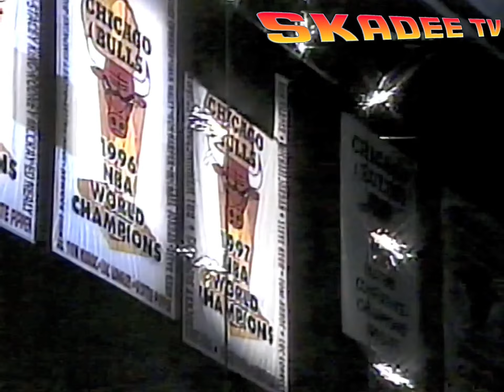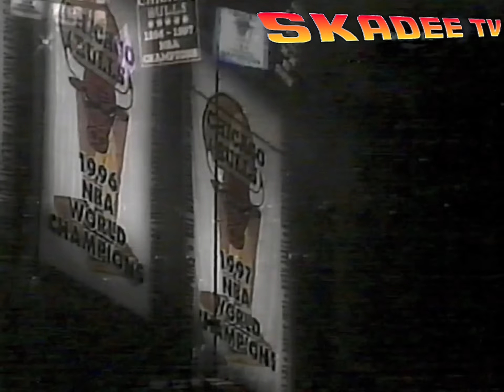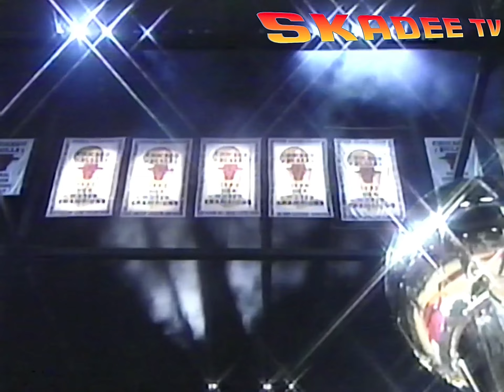Jordan vs Pippen Last Dance Speech